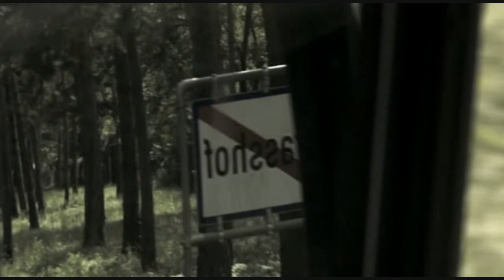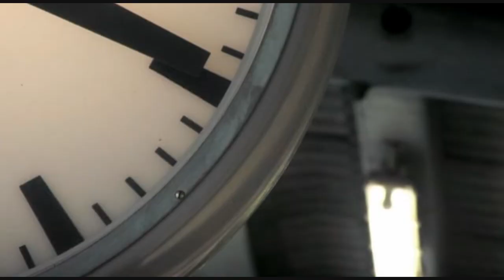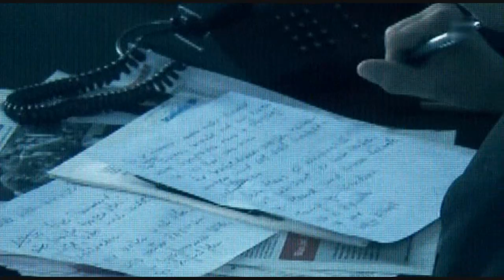Natascha Kampusch 3096 Tage Gefangenschaft Part1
Im September 2010 soll das Buch im deutschen List- Verlag erscheinen und will auf 220 Seiten Einblick geben, wie sie ihre Entführung, ihre Gefangenschaft und ihr Heranwachsen in einem schalldicht isolierten Keller erlebte. Das Buch wird jedenfalls vor dem Film erscheinen, den Bernd Eichinger produziert. Die Dreharbeiten sind für 2011 angesetzt, der Film soll 2012 in die Kinos kommen.
Kampusch war am 2. März 1998 auf dem Schulweg in Wien entführt worden und wurde in einem Kellerverlies in Strasshof, unweit der Stadtgrenze, gefangen gehalten. Am 23. August 2006 gelang ihr die Flucht, Entführer Wolfgang Priklopil nahm sich anschließend das Leben. Ob der Mann die Tat alleine begangen hat oder ob es Mitwisser gab, war unlängst Gegenstand einer Kommission. Die Ermittlungen gegen Priklopils Freund Ernst H. wurden eingestellt.